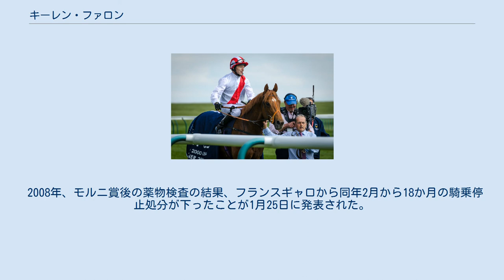キーレン・ファロン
2014年英2000ギニー優勝時（ナイトオブサンダーに騎乗） キーレン・ファロン（Kieren Fallon 1965年2月22日 - ）はアイルランド出身の元騎手である。
 香港における名前の中文表記は「范義龍」。
 日本語では「キアラン･ファロン」とも言う。
 息子のシーレン・ファロンも騎手である。
 1984年にアイルランドのナヴァン競馬場で初勝利を挙げる。
1987年に22歳でアイルランドの見習騎手リーディングで2位に付け、翌1988年からイギリスに活躍の場を移す。
 1994年に行なわれたレース後、他の騎手を馬上から引きずりおろし、その後検量室で暴行事件を起こし6か月の騎乗停止処分を受けた。
 1996年にイギリスの名門ヘンリー・セシル厩舎の主戦騎手に抜擢。
翌1997年には202勝を挙げイギリスのリーディングジョッキーになる。
リーディングジョッキーの座は1999年までの3年連続で年間200勝を挙げる快挙。
これは長く続いているイギリスの競馬ではフレッド・アーチャー、ゴードン・リチャーズしか達成できなかった。
しかし1999年のシーズン途中にヘンリー・セシルから契約解除を一方的に告げられる。
原因は、ヘンリー・セシル調教師の妻ナタリー・ペインと不倫関係があったからと報じられた。
 2000年にイギリスアスコット競馬場でのレース中に落馬し、肩の神経を損傷。
片腕切断の危機もあったが同年冬に復帰。
2001年には166勝、2002年には149勝を挙げリーディングジョッキーに返り咲く。
しかし、彼がアルコール依存症であるという記事がサンデー・タイムズ新聞に掲載され、実際にアイルランドで30日間のリハビリを行った。
2003年2月に復帰し、本人は完治したと宣言している。
2003年は221勝し、6度目のイギリスのリーディングジョッキーとなる。
 日本の中央競馬においては2001年12月から2002年2月までの間の短期免許を取得し通算12勝、2001年のG1の阪神ジュベナイルフィリーズではアローキャリーに騎乗し2着するなどの成績を残した。
その後2005年まで、国際G1やワールドスーパージョッキーズシリーズに招待されて騎乗している。
 2011年10月23日、ファロンは「BHA（イギリス競馬統轄機構）が制定する新ルールに違反した場合、違反騎手が騎乗した競走馬を失格とすべきだ」との意見を表明した。
理由は「このルールを順守することによって5日間の騎乗停止処分から進上金没収までの罰則を回避することが可能である」としている。
この新ルールは「鞭の使用回数を平地競走では1レースあたり7回までを限度とする」ものである。
 2016年、重度のうつ病のために騎手を引退した。
 2021年、調教師免許を取得した元騎手のダリル・ホランドのもとでアシスタントトレーナーを務めることが報じられた。
 2004年3月に騎乗した馬が突然失速し負けたレースに関し八百長の疑いをかけられ、同年9月に逮捕されたが証拠不十分で釈放される。
2006年7月4日にインターネットを使った賭博取引で顧客に対して不正行為を行った6人のうちの1人として詐欺共謀容疑でロンドンの警察当局から逮捕・起訴されたため、イギリス競馬の免許を取り扱うHRA（Horseracing Regulatory Authority、競馬監理機構）から騎乗停止処分を受けている。
 2006年、7月9日に行われたジャンプラ賞後の薬物検査で陽性反応を示し、その後11月29日にフランスギャロは、12月7日から6か月間の騎乗停止処分を下すことを発表した。
なお12月の香港国際競走騎乗のライセンスも香港ジョッキークラブから拒否されていた。
 2007年、処分期間が終了した6月7日にアイルランドで復帰を果たし、復帰後初騎乗で初勝利を挙げた。
しかし8月19日のモルニ賞でマイボーイチャーリーに騎乗して1着となったが、レース後の薬物検査で再び陽性反応（コカイン）を示していたことが12月8日に明らかになった。
 2008年、モルニ賞後の薬物検査の結果、フランスギャロから同年2月から18か月の騎乗停止処分が下ったことが1月25日に発表された。
2009年9月4日から騎乗を再開している。
 イギリス アイルランド フランス